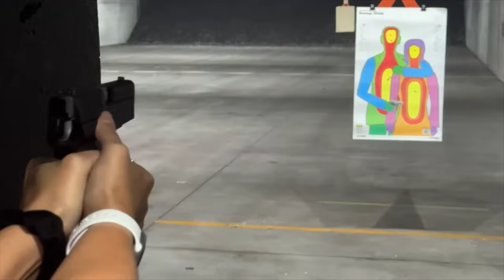Barometric Pressure and Bass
Megan noticed a very sudden shift in the weather last week. It went from 70 degrees to snowing in less than 24 hours. Which lead her to ask what, if any effect that might have on fishing. Tune into today’s episode to find out the answer.